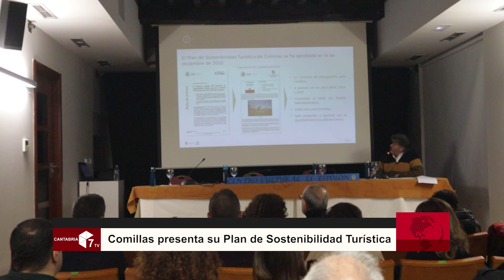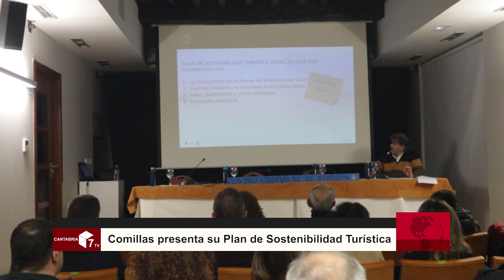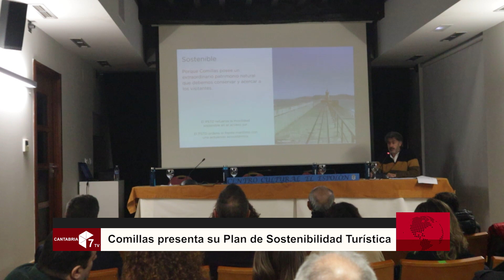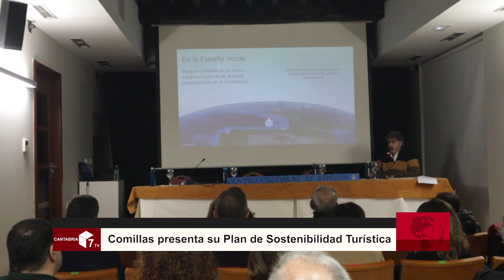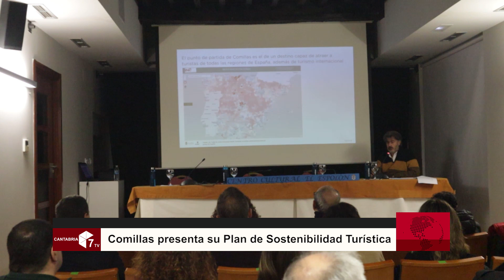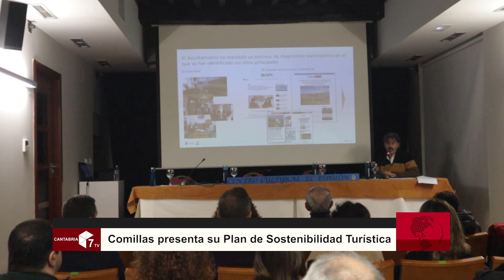Comillas presenta su Plan de Sostenibilidad Turística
El Ayuntamiento de Comillas ha presentado ante los vecinos del municipio su Plan de Sostenibilidad Turística en Destino (PSTD) por el que recibirá 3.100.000 euros, procedentes de fondos Next Generation, para desarrollar proyectos como la renovación del equipamiento de la Oficina de Turismo a través de la digitalización, la restauración integral ecosistémica del frente del litoral o la reducción de la huella de carbono.

Así lo ha comunicado la alcaldesa, María Teresa Noceda Llano, durante la rueda de prensa en la que estuvo acompañada por el consejero de Industria, Turismo, Innovación, Transporte y Comercio, Javier López Marcano así como por el concejal de Turismo en el Ayuntamiento, Pedro Velarde, quienes han abordado las características de este plan de dinamización turística y sostenible.

Ejes de trabajo

El Plan de Sostenibilidad Turística en Destino para Comillas, enmarcado bajo el título “Comillas, Modernismo Sostenible en la España Verde” tiene como objetivo consolidar el liderazgo del municipio como referencia cultural en la costa cantábrica gracias a su patrimonio Modernista y su capacidad de atracción de un turismo cosmopolita con el refuerzo de una mayor oferta de naturaleza, rutas por la costa y el atractivo de un nuevo producto tractor a través de la intervención en el frente litoral, aunando arte, historia pesquera y contacto con el mar.

En su desglose, las autoridades junto al equipo técnico han desvelado algunas características de las principales actuaciones que contempla el Plan de Sosteniblidad Turística en Destino de Comillas para el que, según ha explicado el Ayuntamiento de Comillas, el plazo de desarrollo del proyecto es de tres años (2023-25) y se centra en cuatro ejes de actuación: Transición verde y sostenible; Mejora de la eficiencia energética; Transición digital y Competitividad.

Así, entre los proyectos a destacar se encuentra el proceso de digitalización de la oficina de información turística que supone la renovación total del equipamiento de sus instalaciones y que será ubicada en el edificio del antiguo Ayuntamiento de Comillas. En este sentido, el proyecto pretende mantener la atención personalizada a los turistas, como signo de identidad de la oficina, pero complementada con recursos tecnológicos que permitan un mayor nivel de autoservicio, dando paso a la nueva era digital.

Además, entre las  actuaciones destacan la remodelación de toda la franja litoral; la mejora del acceso sur a la localidad y peatonalización de acceso a El Capricho de Gaudí; la colocación de un sistema de alumbrado ornamental inteligente y de baja emisión; aparcabicis con carga eléctrica en distintos puntos del municipio o el desarrollo de un Plan integral de señalización turística monumental digitalizado y denominado Comillas, museo al aire libre.

Rutas guiadas por el Modernismo con realidad aumentada; nuevas rutas de marchas nórdicas o la creación de una escultura icónica en la senda costera de Punta de la Moría. El Plan se completaría con la realización de campañas de promoción y la creación de un fondo de imágenes, completan el proyecto inversor del Plan de Sostenibilidad Turística en Destino para Comillas.